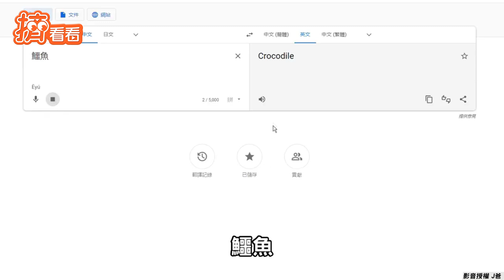不是綠鬣蜥! 抓鱷魚初體驗 獵捕達人聽「連環屁聲」秒嚇傻｜TVBS新聞｜擠看看